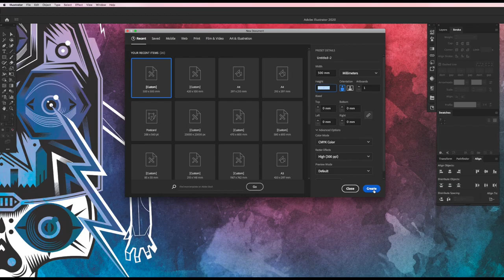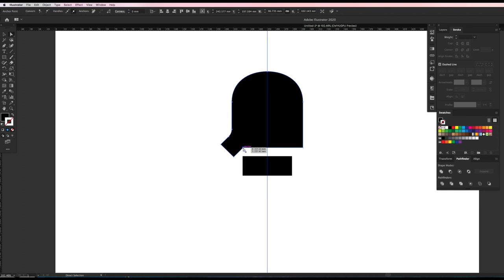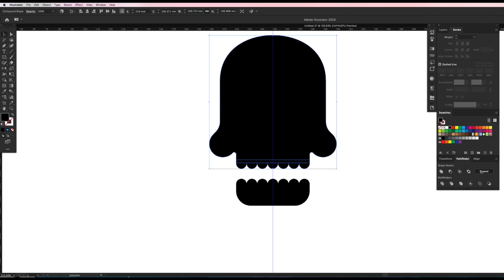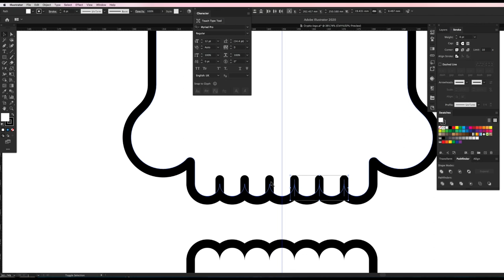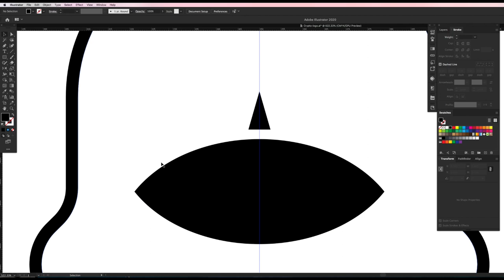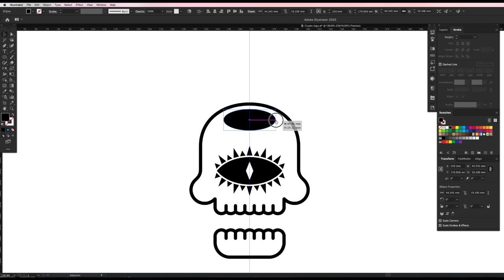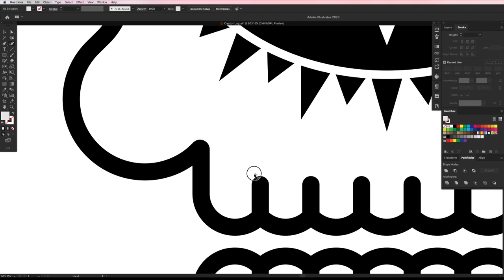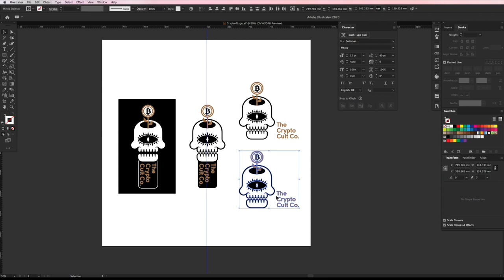Free Illustrator Logo Graphic Design Tutorial - Merchandise with Printify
Free Illustrator Logo Graphic Design Tutorial - Merchandise with Printify Part One.
In this series we are going to be creating some merchandise for a completely new 'brand' with print on demand Platform Printify.
Let's start this episode off with designing our logo. Designed up completely in illustrator for use on a wide variety of items available on the Printify platform. We are going to then take our design create patterns for the different items, throw in some other graphic options for some alternate merch and see where this takes us. This is a total print on demand for beginners, as I have never done this before, so let us do this together.

Keep On Creating!

A BIG THANKS for all your SUPPORT!